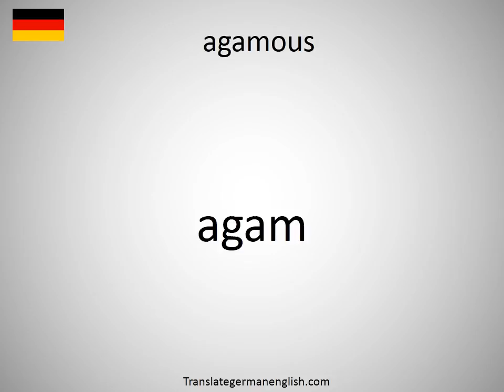How to say agamous in German?